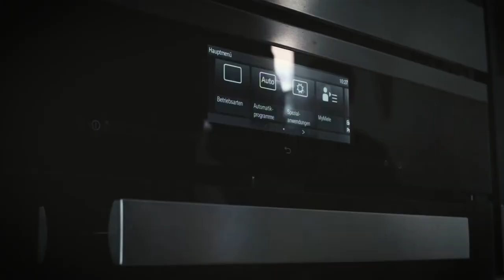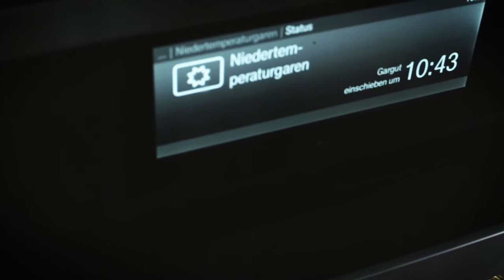009 Dry Aged Beef Burger | mit Gast Patrick Müller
Zusammen mit Patrick Müller, dem Inhaber des Edeka in Wilsdruff koche ich heute Dry Aged Beef Burger I Brioche Bun I Coleslaw I „Rizzo ˋs Kiss“ BBQ Sauce.

Ich wünsche euch viel Spaß beim Nachkochen und schaut mal in meinem neuen Shop vorbei: www. Rizzo-kocht.de